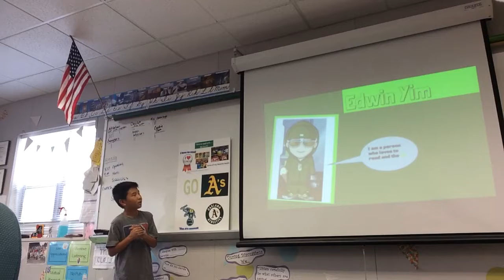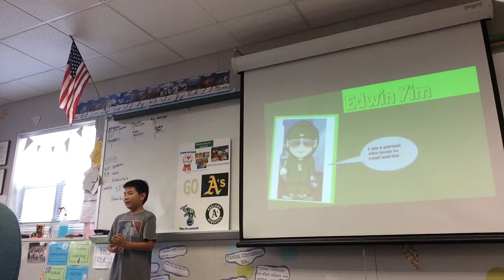All about me!!(Edwin)